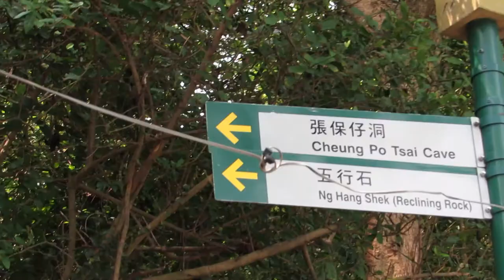☠ PIRATE CAVE ☠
Hiii I do bad-ass and adventurous things. It was fun. I hope you guys have at least half as much fun watching this. :)

☠ COME SAY HIIIIIIIIIIIIIIIIII! ☠

☠ MUSICCCCC! (in order of appearance) ☠
Two Step - Bear Mountain
Dramatic Music from the 5SOS Don't Stop Music Video
Time & Life - Theodore Shapiro

*whispers* if you're reading this far, comment "aarrrrggghhhh me hearty"